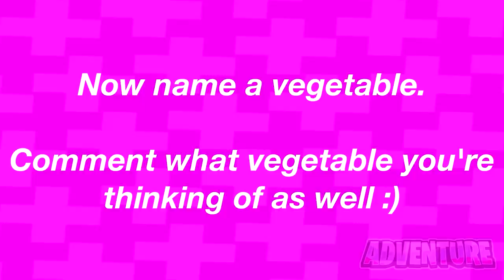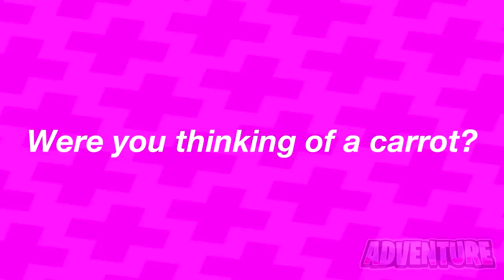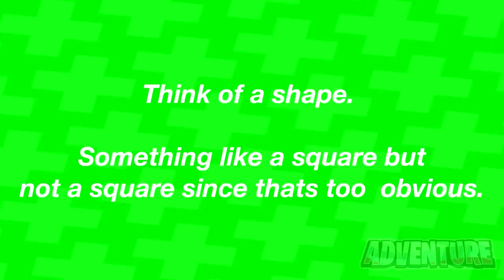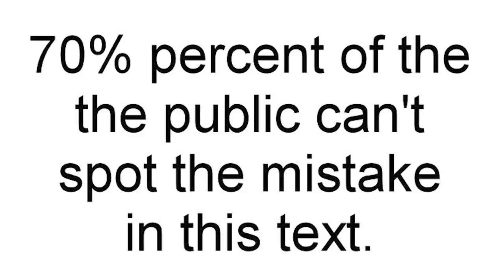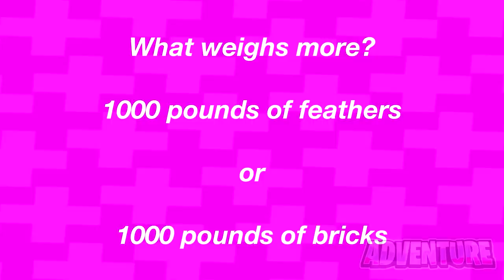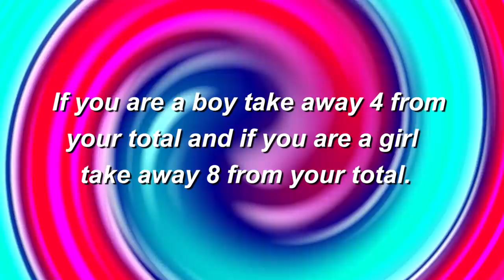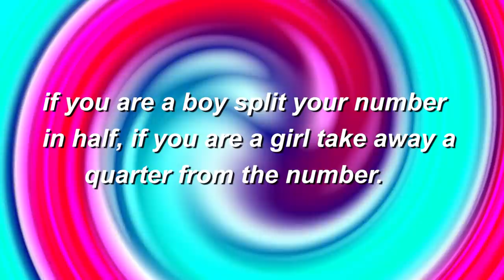THIS VIDEO WILL GUESS YOUR NAME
In this video we take a look at some mind reading tricks where I will read your mind. This also includes a trick where I will guess your name. Watch this video if you have ever wondered how to read minds. I am going to read your mind and I will also guess your name in one minute.

Video Owned and uploaded By Top10Speed's Dad (The Owner of this channel.) (PG Clean, Family Friendly, For Kids, No Swearing)